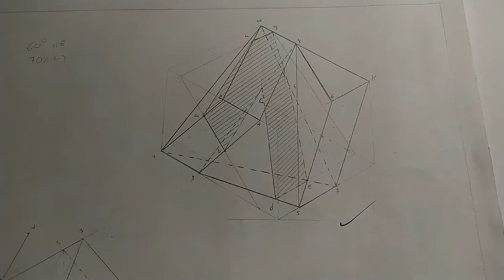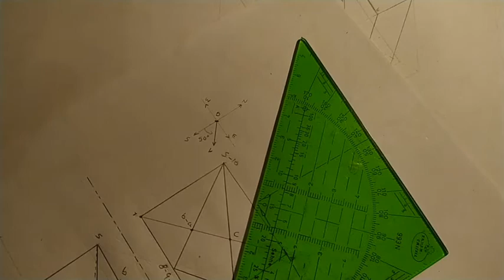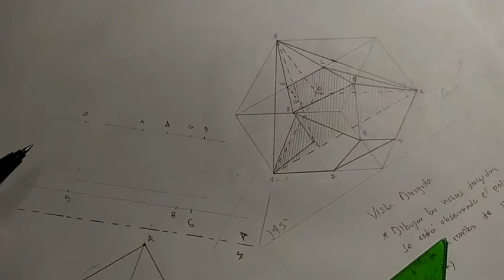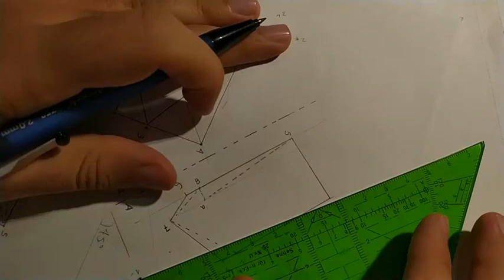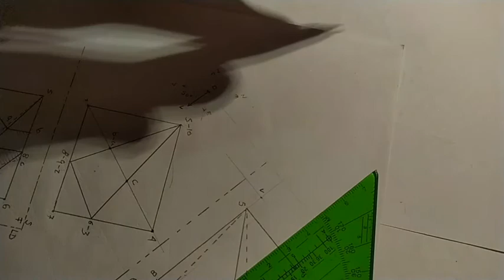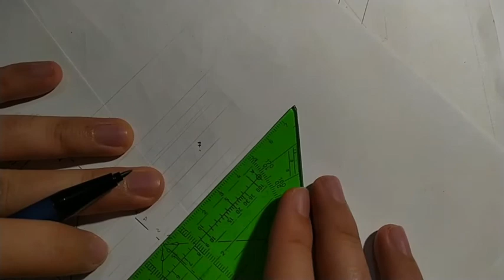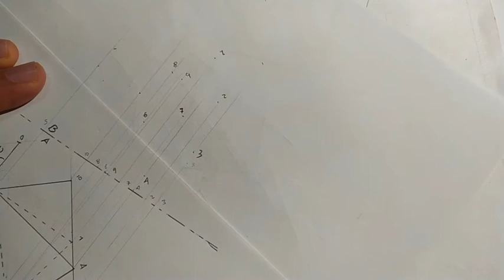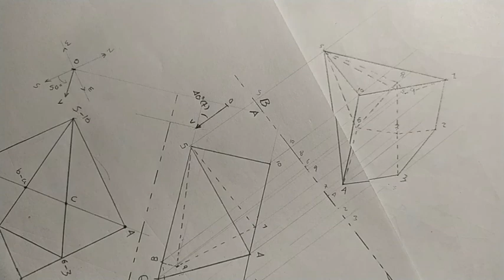Geomería Descriptiva | EJERCICIO | Vistas Dirigidas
Chicos y chicas, a continuación encontrarán el enlace a la plataforma donde podrán escribir sus dudas y adjuntar imágenes tanto de enunciados y/o procedimientos para facilitar la comprensión de lo que se está preguntando!